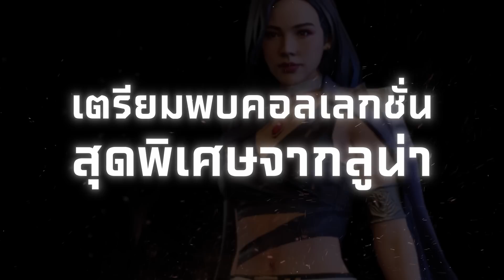เปิดตัวแบรนด์ใหม่ของ Free Fire กับ "POTENTIAL" | Garena Free Fire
ลุคใหม่สายสตรีท ที่ไม่ว่าจะมองมุมไหน ✨
ก็ Cool และเท่ระเบิด
ใครสายแฟ ต้องเตรียมตัวจัด 💥

สุดยอดเกมแอคชั่น เอาตัวรอดบนมือถือ!

ดาวน์โหลดได้เลยวันนี้บน iOS และ Android: